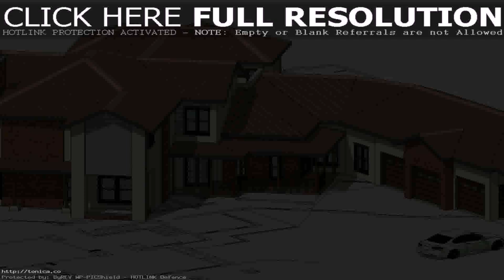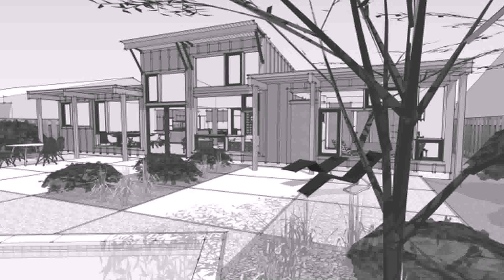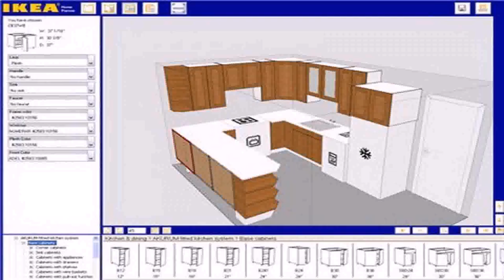Buy Car NY 5% DP